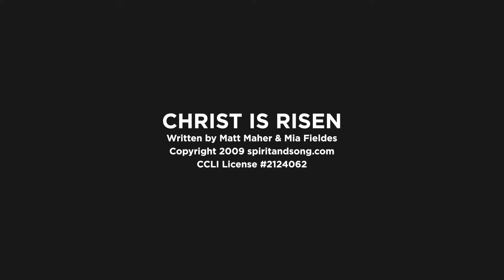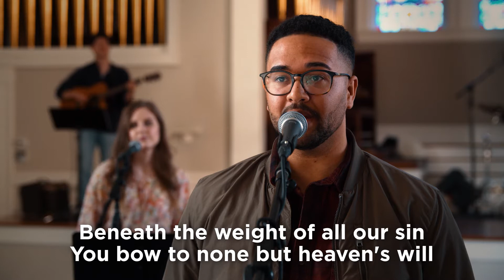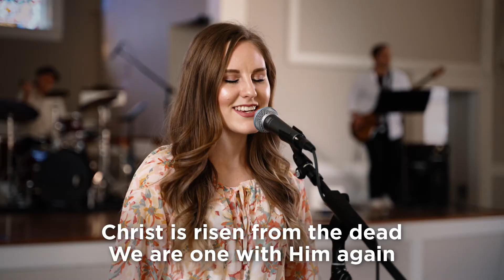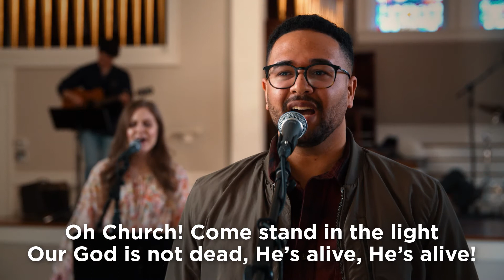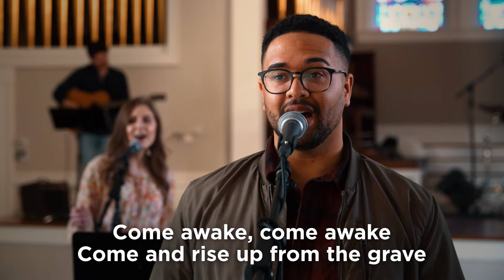Christ Is Risen | Boston Church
Written by Matt Maher & Mia Fieldes

Performed by
Vocals - Andrew Mowe, Kaitlyn Gibson
Keys - Mark Sensinger
Guitar - Sam Slebodnick
Bass - Edwin Aguilar
Drums - Joe Galeota